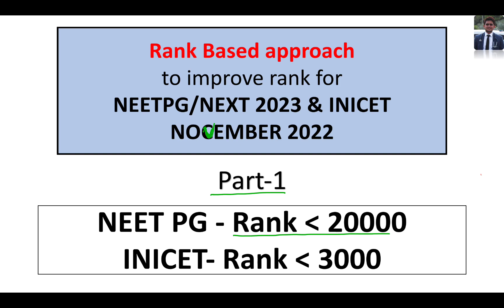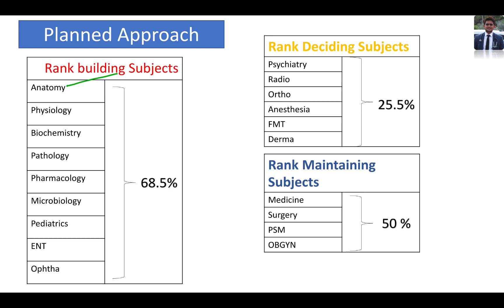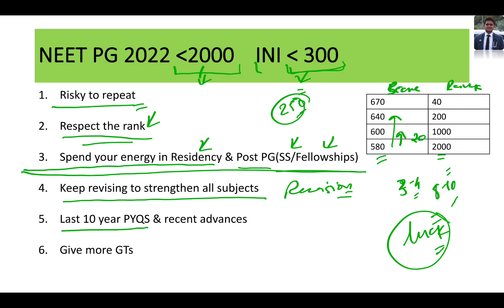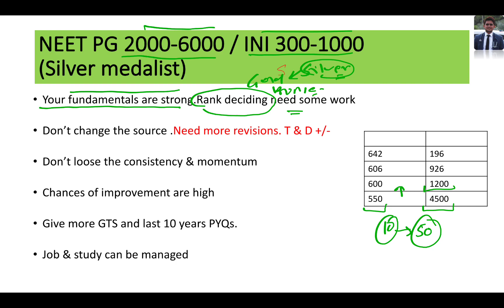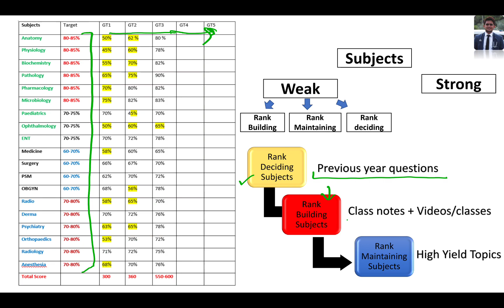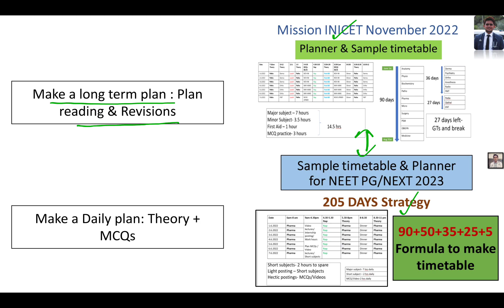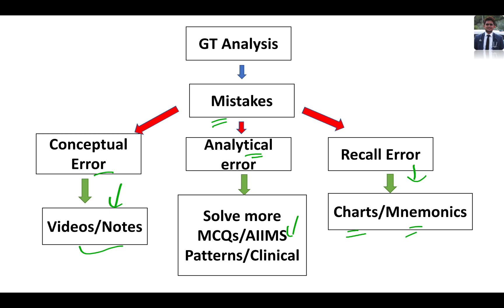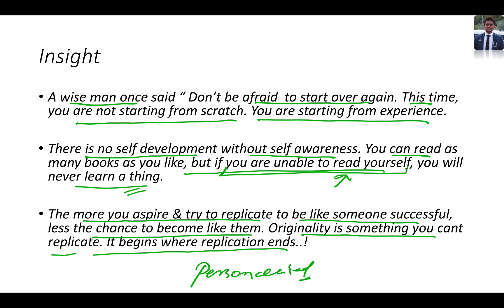Rank Based Approach - Part 1- NEETPG Rank ≤20000/ INICET ≤3000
link for high yield topics video